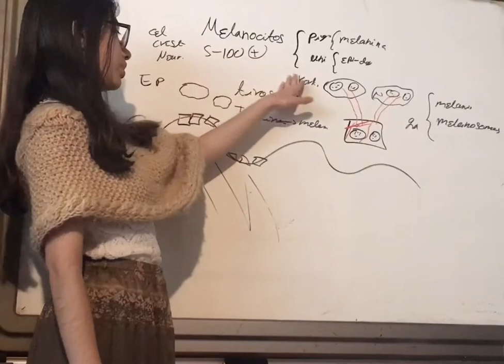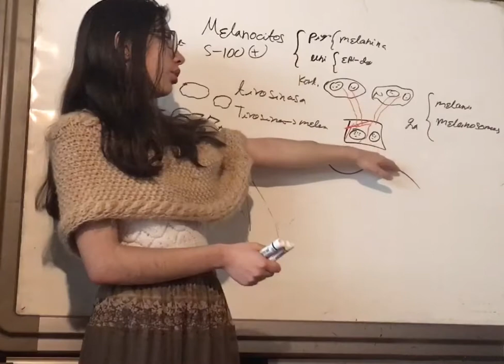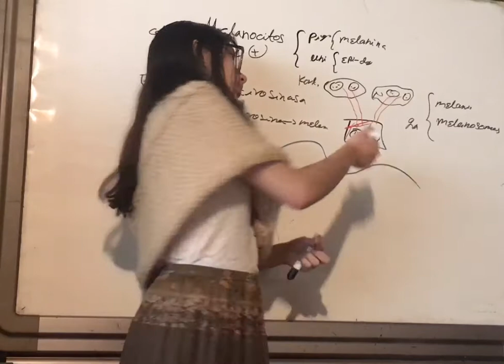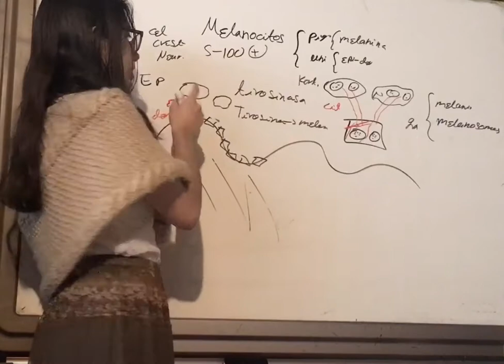Repaso Melanocitos. Células Piel